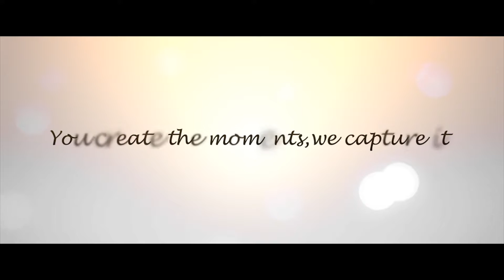Nagar Kirtan (Shabad Chaunki)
In conjunction with the 549th Prakash purab of Guru Nanak Dev Ji, Wadda Gurdwara, Penang organised a Nagar Kirtan Shabad Chaunki.